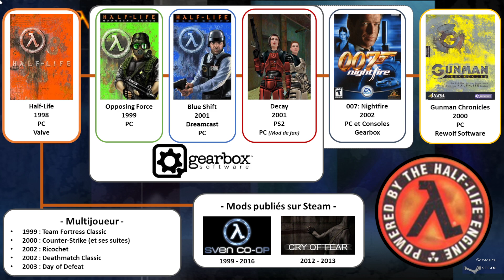Raisonnements en cascade ! - BLUE SHIFT - 01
Encore un lundi difficile qui se répète et qui nous entraîne dans un nouveau point de vue, celui de Barney Calhoun, que l'on retrouvera dans Half-Life 2 et qui vit ici ses première aventures en parallèle de celles de Gordon.